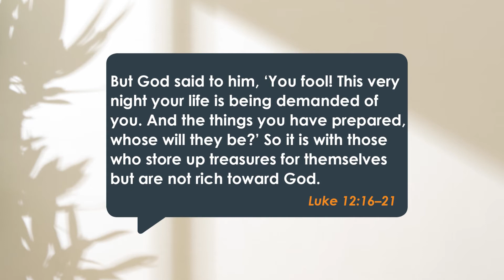F0189 Lie #6 It's All About Now